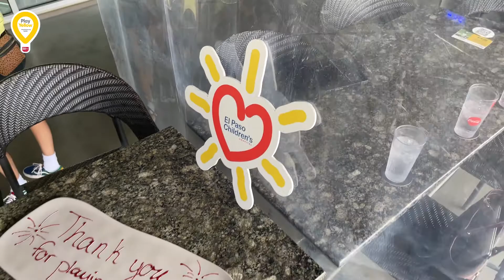PlayYellow at TopGolf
Now through July 31, 2021, You can make an impact by donating when you PlayYellow at TopGolf!